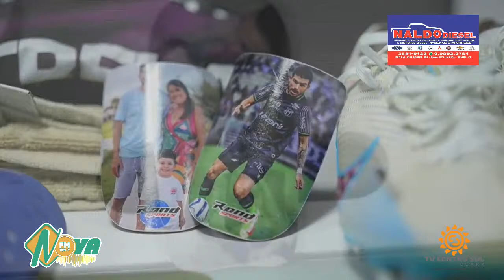CEARA x FERROVIARIO - Campeonato Cearense 2024 (Semi-Final - Jogo da Volta)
Direto do Estádio CASTELÃO - Fortaleza/CE
Sábado 16 de Março de 2024 às 16:40h.

Acompanhe AO VIVO a transmissão através de nossos Canais:
- TV CENTRO SUL - Canal 101 - VIA SATÉLITE;
- TV CENTRO SUL - Canal 177 da BRISANET;
- Página do Youtube da TV Centro Sul -   /tvcentrosul;
- Aplicativo da TV CENTRO SUL (grátis na PLAYSTORE);
- Radio Nova FM (104,9)

Em TODOS estes iremos transmitir o JOGO do CAMPEONATO CEARENSE 2024...